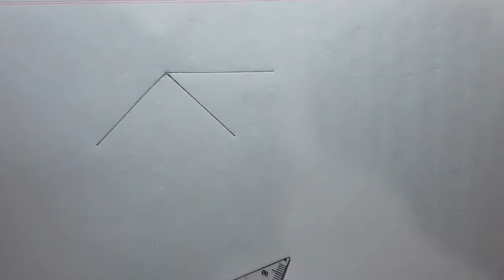house drawing easy | house drawing easy beautiful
welcome mt channel